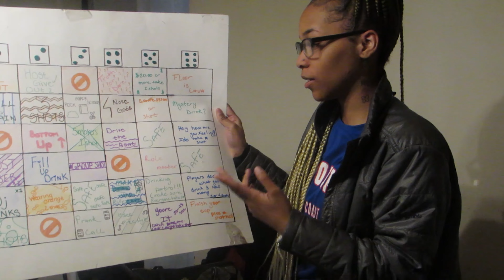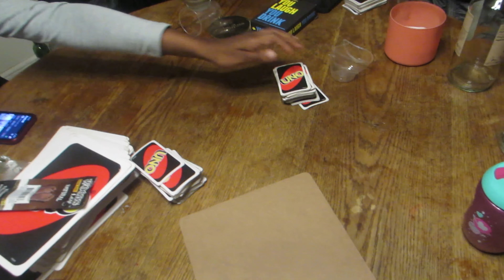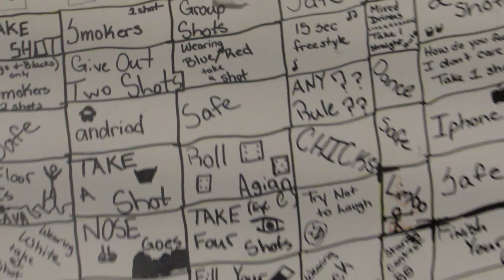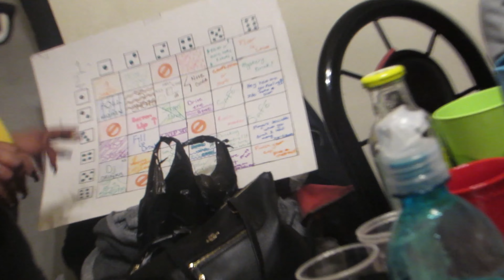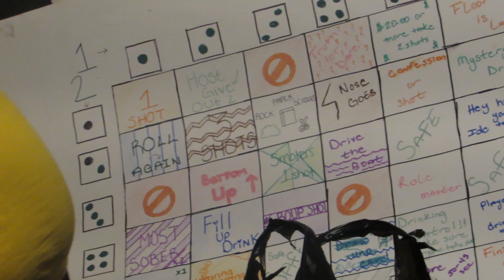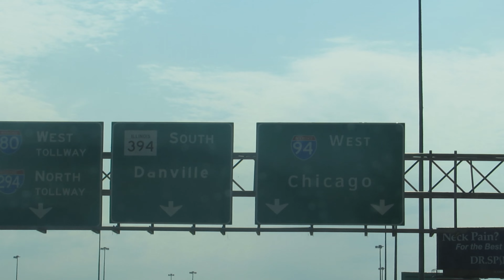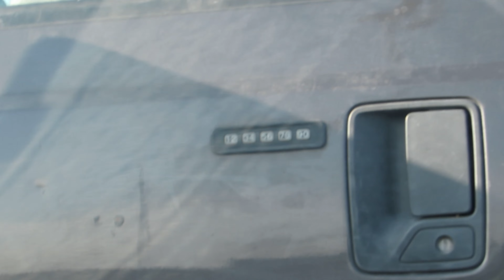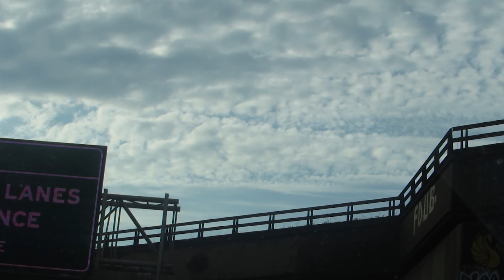For the love of family, I'm going back to Gary, Indiana. PART 2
👁 ABOUT THIS VIDEO :  It's been a long time since my family and I have been back to my hometown, and this is the first time we'll be there together with our new baby boy, D-E.

We moved to Las Vegas when I was in middle school, and it's been so long since I've seen my grandparents that they don't even remember me! But I can't wait to see them again—and meet baby D-E  for the first time.

I hope you'll enjoy this video and if you have any questions, feel free to let me know in the comments! so let me know what you all think and appreciate you all on many levels .

 (SOCIAL MEDIA) Follow on Instagram & other social medias  🌟🔥🔔

THE CLOTHING STORE CHECK US OUT NOW

Not every phone is built the same.